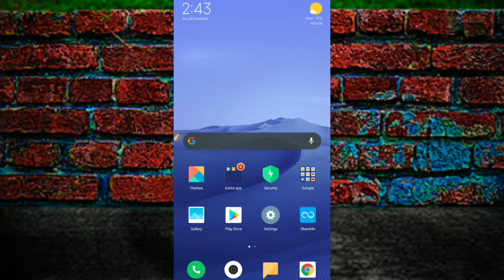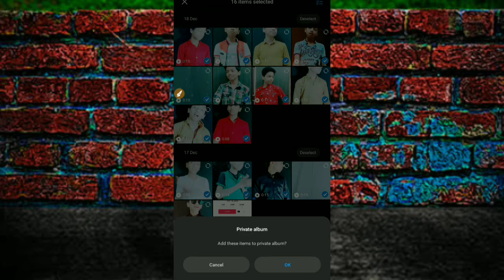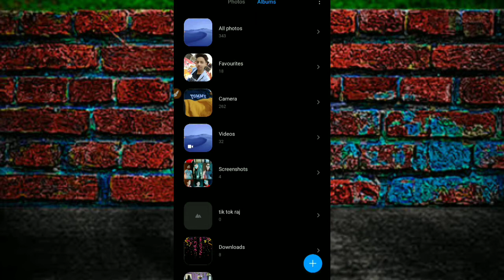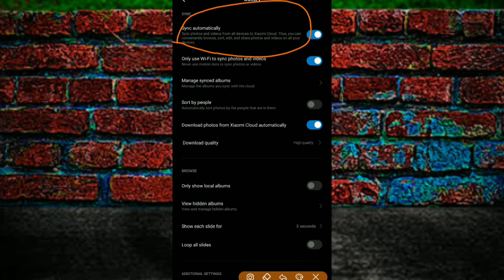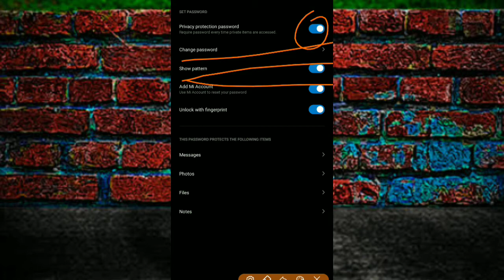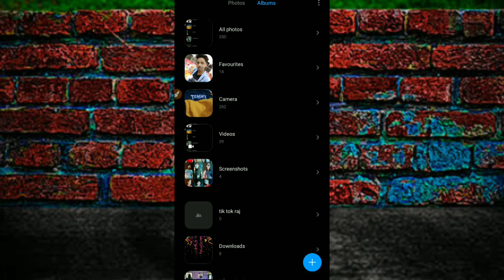How To Hide Photos | अपने फोटो को कैसे हाइड करे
About : My name is Raj Garg. I'm from Btp ( Bharatpur ).. Technicalrockstar is a YouTube Channel, where you will find technological videos in Hindi So Don’t forget to smash that like button and join the community by subscribing!